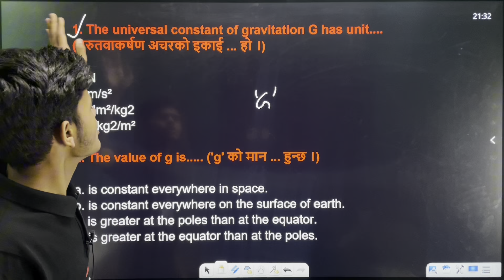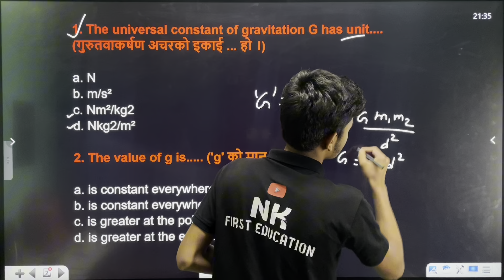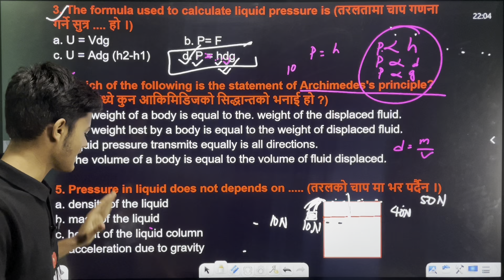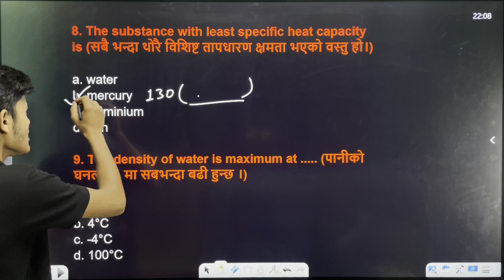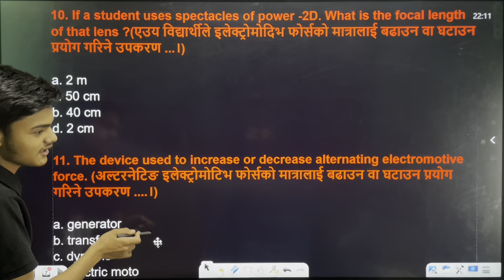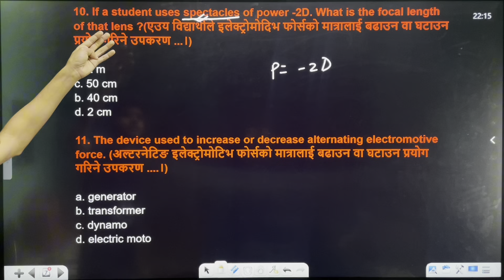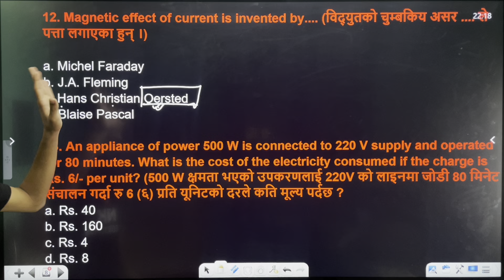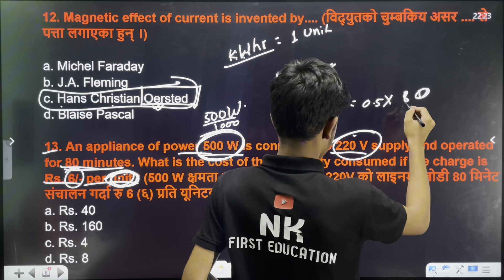CTEVT Entrance Exam Model Questions 2081 | CTEVT Entrance preparation 2081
CTEVT Entrance Exam Model Questions 2081 | CTEVT Entrance preparation 2081#ctevt

🫶A to Z CTEVT Entrance Preparation bridge course free ( yati padhe chi katai padhanu pardaina )

ctevt entrance exam model question 2081 math